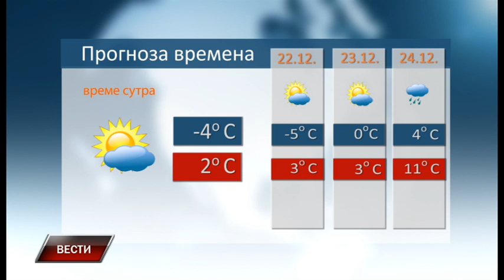Vesti 20 12 2021